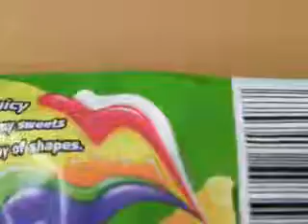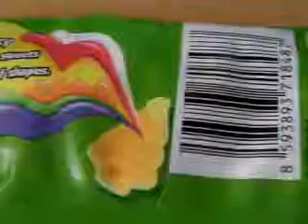A Random vid for a RandomYoko.MP4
Been wanting to show randomYoko these sweets which was very yumy lol sorry i didnt leave you any :p for some time now, hope you enjoy my ramdoness video